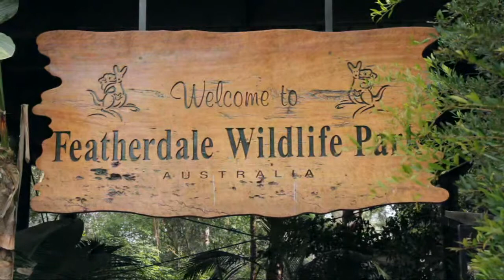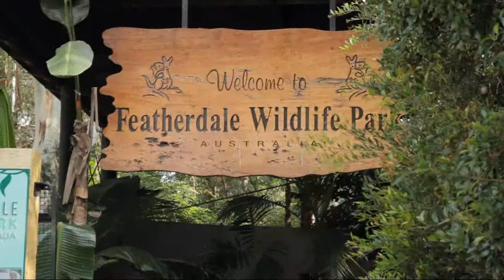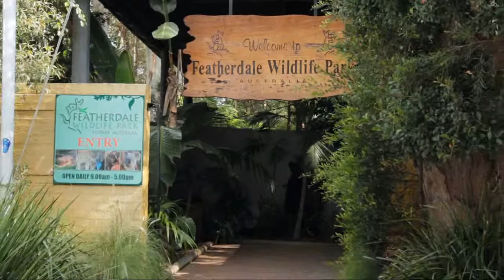The Featherdale Wildlife Park between Blacktown and Doonside- NSW, Australia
A day in the Featherdale Wildlife Park with Koalas and Kangaroos and other animals